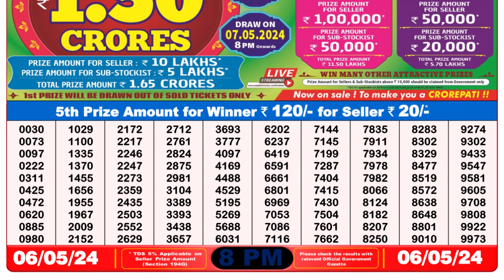Nagaland Lottery Sambad Live 8pm 06.05.24